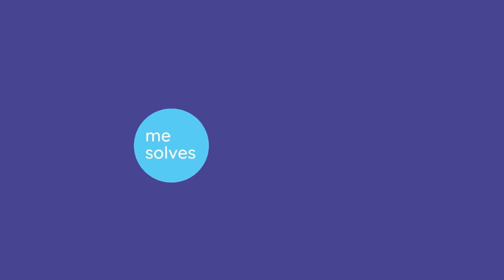Shaadi ke baad ling mein tanav ki kami ka kya karan hai ? Doctor se sawal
1. Erection badhane ki dawa kya hoti hai?
2. Ling me tanav na aane ka lakshan kya hai?
3. Jyada masturbation kab mana jata hai?
4. Masturbation ka nuksan kya hai?
5. Masturbation effect on kidney?
6. Masturbation effects in hair loss?
7. Masturbation effects on erection?
8. Masturbation se ling me tanav nahi araha hai?
9. Masturbation se kya nuksan hoga?
10. Kitni bar masturbation karna safe hai?
11. Hasthmaithun se kya bimari hoti hai?
12. Ling mein tanav ki kami ka karan ?

Erection na hone ke mukhya karan -

1. Sex ki ichchha khatm hona
2. Foreplay nahi karne ke karan
3. Sex tablets ka sewan
4. Cigarette sharab ka sewan
5. Tanav ya chinta ke karan
6. Sex adhik karne ke karan
7. Sharirik kamjori

Erectile dysfunction ke patient ko kya karna chahiye ?

. Workout
. Doctor se salah lein
. Santulit aahar ka sewan karen
. Aram ko prathmikta dein
. Cigarette aur sharab ka sewan kam kar dein ya band kar dein